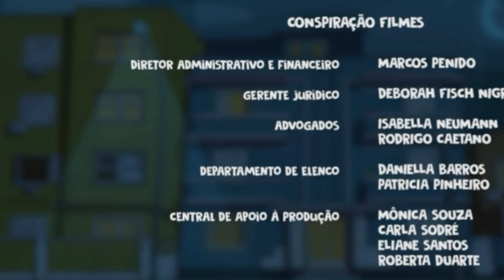D.P.A.- Detetives do Prédio azul, trailer 7, Leocádia cantora.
Leocadia cantora,
Parece que alguém vai cantar ! Mais
Quem ? Dona Leocádia,
Faltam 4 dias para nova temporada de DPA.

13 Temporada. :)